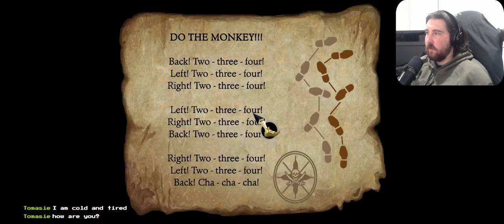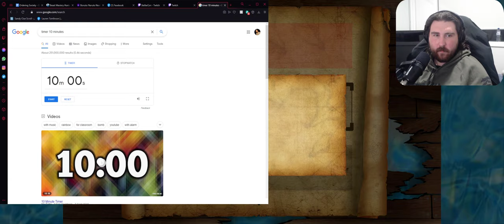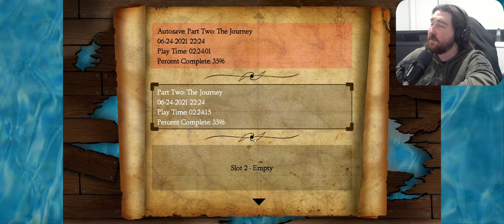The Secret of Monkey Island Part 1 | MANCOMB SEEPGOOD, BEST PIE-RATE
Come and experience my time with The Secret of Monkey Island. One of my favourite point & click adventure games, I really enjoyed relieving this game.